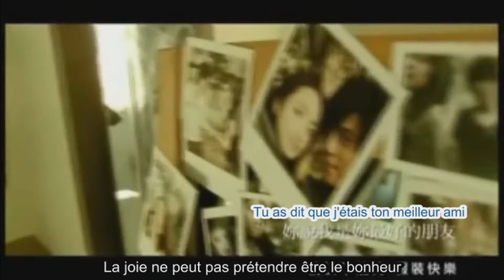Show Luo Hao Peng You (Good friends) Feat Ariel Lin french sub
this is a french sub of Show Luo song "Hae oeng you" (Good friends) featuring Ariel Lin.